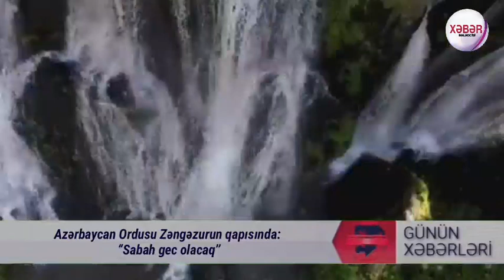Paşinyana 3 gün vaxt verildi